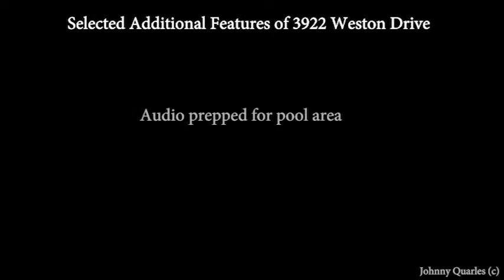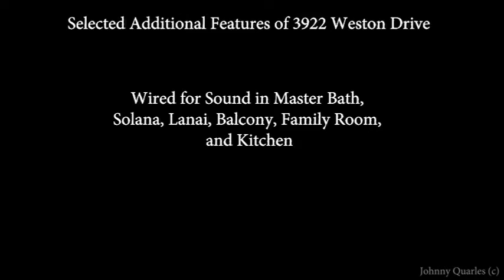3922 Weston Dr Virtual Tour with Builder Interview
Monogram Homes Custom in the Gated Community of Weston Lakes. Video includes interview with Gerald Roux, Owner of Monogram Homes. Home Tour begins at about 14:10. Massive 2-story Decks overlook the Golf Course. Thermador Professional Series Oven w/side steamer, SS Column Refrigerator + Freezer, Microwave Drawer, Granite, Peruvian Cusco Travertine, 6'' Hand Scraped Wood, Dual Rinnai Tankless System-16+ GPM, Coyote Outdoor Kitchen plus Fireplace, Hand Hammered Copper Sinks, L.E.D Recessed Lghts, Victoria & Albert Stone Tub, Taexx, Hunter Pro-C System, High Efficient Triple 16 Seer Tranes, Honeywell VisionPro w/RedLink.
Champions Real Estate Group